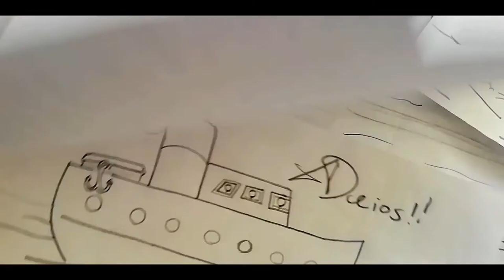Como dibujar a PONYO LA SIRENITA V1 a pulso con lapiz y paso a paso | how to draw